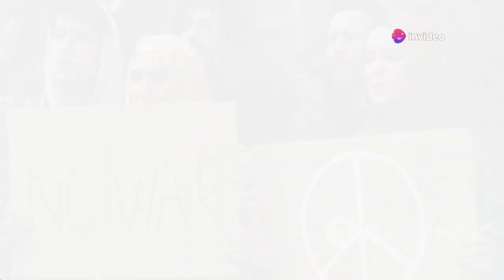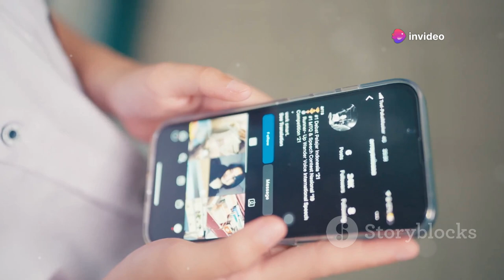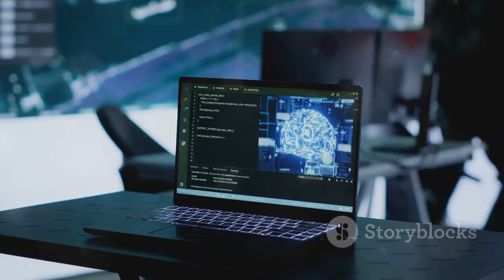HACKEAR BACTERIAS PARA MATAR AL CANCER.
Descubre la frontera de la medicina con nuestro nuevo video sobre tratamientos innovadores para el cáncer. Explora cómo los científicos de la Universidad de Columbia están utilizando bacterias genéticamente modificadas para atacar células cancerosas, liberar toxinas y activar el sistema inmunológico. Aprende sobre el potencial revolucionario de este enfoque terapéutico y los planes futuros para ensayos clínicos. Además, analizamos el impacto de conflictos globales, como la guerra en Ucrania y las tensiones entre Israel e Irán, y su influencia en la estabilidad mundial. Únete a la campaña por la paz y utiliza hashtags como PazMundial y InnovaciónMédica para apoyar.

OUTLINE:

00:00:00 INTRODUCCIÓN
00:00:25 EXPLICACIÓN DEL TRATAMIENTO DEL CÁNCER
00:00:57 TRANSICIÓN A TEMAS GLOBALES
00:02:02 RIESGOS DE EXTINCIÓN
00:02:39 LLAMADO A LA ACCIÓN
00:03:13 DESPEDIDA